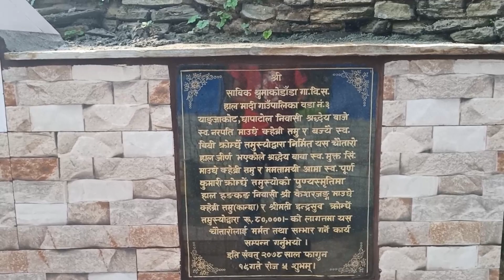Holi in the hills of Nepal | Yangjakot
Hello it's me Hemu Aka Solti. I love making videos that's why I make random videos.
Mostly I upload Roast,Comedy, Cover Song & Dance.I also make my own rap songs.